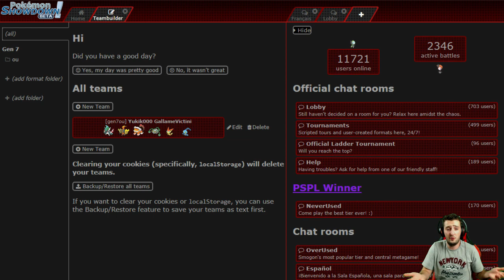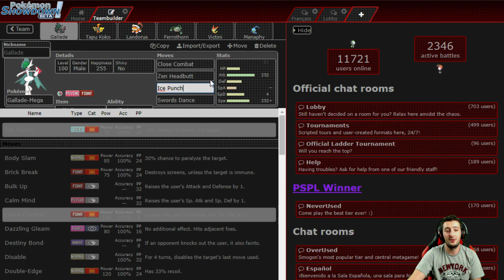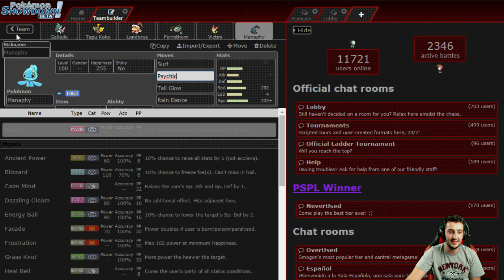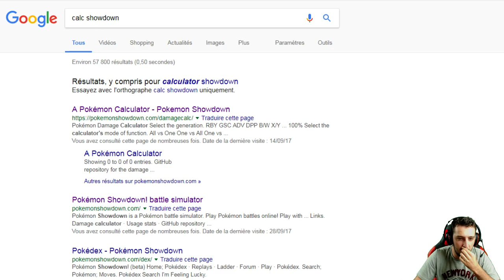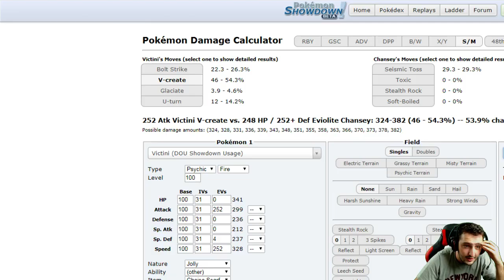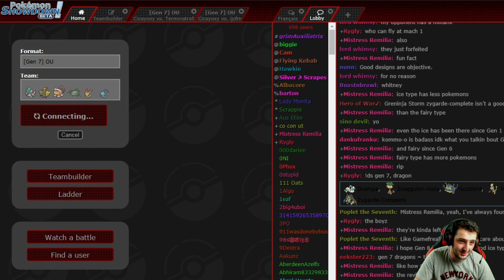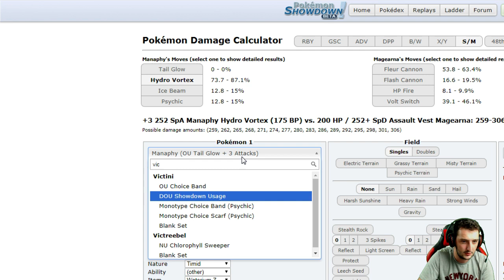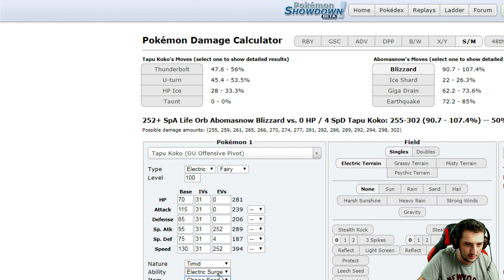TEAM BALANCED AUTOUR DE VICTINI de Yukik000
Gallade-Mega @ Galladite
Ability: Justified
EVs: 252 Atk / 4 SpD / 252 Spe
Jolly Nature
- Close Combat
- Zen Headbutt
- Ice Punch
- Swords Dance

Tapu Koko @ Choice Specs
EVs: 252 SpA / 4 SpD / 252 Spe
Timid Nature
IVs: 0 Atk
- Thunderbolt
- Volt Switch
- Dazzling Gleam

Landorus-Therian @ Rocky Helmet
Ability: Intimidate
EVs: 248 HP / 8 Atk / 252 Def
Impish Nature
- Earthquake
- U-turn
- Hidden Power [Ice]
- Stealth Rock

Ferrothorn (M) @ Leftovers
Relaxed Nature
- Power Whip
- Leech Seed
- Protect
- Spikes

Victini @ Choice Scarf
Ability: Victory Star
Jolly Nature
- V-create
- Zen Headbutt
- Bolt Strike
- U-turn

Manaphy @ Waterium Z
Ability: Hydration
Timid Nature
IVs: 0 Atk
- Surf
- Psychic
- Tail Glow
- Rain Dance